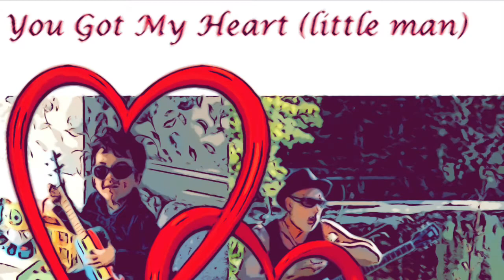You’ got my Heart (Little man)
Lockdown was a dreadful time. I feel like I lost over a year from that precious time, with a child, when they hang on your every word, cling to your side for comfort and security, love and laugh and play.
I have seven grandkids and the pain of forced separation was just so hard to bear.
I missed their little voices, stories at bedtime-sleepovers, playdays and holidays, just…everydays!
I’d look out of my window at Dingley Dell (our home in Morpeth), remembering the fab times we’d had, and wondering when it would all be over. When I could watch them run across the yard at the end of a school day. Play Lego, dress up as a princess, watch “ Fwozen” (for the umpteenth time) and even take joy in the interminable episodes of Topsy & Tim.
Happily, we have a new kind of normal. And life goes on.
They’ve all grown and morphed a little towards the adults they’ll become. Lennon, the eldest works in the far east! It was only yesterday I took him to the arena to watch then Harlem Globetrotters.
This song features Nico, my half Italian grandson. He’s a gem and I love him dearly… “You‘ Got My Heart Little Man”